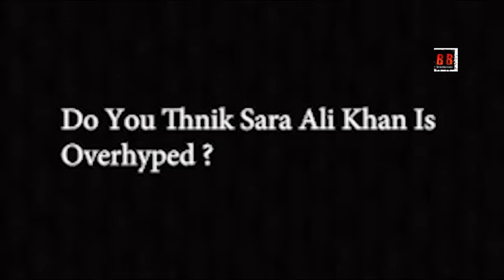Who Is Best Actress Public Reaction Jhanvi Kapoor Vs Sara Ali Khan